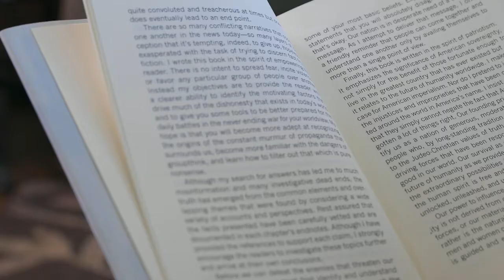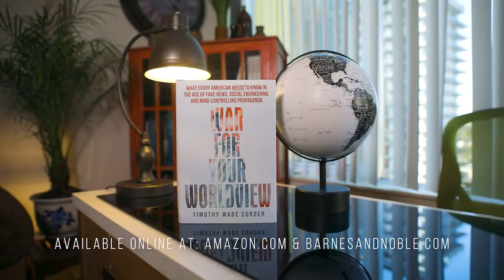War for Your Worldview by Timothy Wade Corder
“War for Your Worldview” is based on the insights gained through twenty years of the author’s intense investigative research. Although a great deal has been written in recent years about globalism and the infamous New World Order, much of it provides only scant evidence along with endless conjecture, requiring readers to take giant leaps of faith. This book, however, is different. Corder disregards folklore and presents only the shocking, incontrovertible evidence that proves the existence of the Deep State, showcases the corruption that controls our news and entertainment media, and exposes the elite cabal’s insidious, century-long plot to undermine the founding principles of The United States of America.

Every citizen should be aware of the facts related to how our education system and our media sources have been hijacked to dumb down our population, how the climate change narrative has been forced into our collective consciousness to guilt and shame us into bankruptcy, and how our jobs and industries have been outsourced to destroy our economic well-being. Corder reviews the work of several credentialed “whistle-blowers” who have blown the doors off of the covert operations intended to erode our values and ultimately topple our civilization. He also demonstrates how social engineers have used our most noble qualities against us in their effort to bring about our destruction. The key players are identified by name and concrete examples are provided of their undeniably sinister intentions and egregious acts against our Republic.

Learn how divisive rhetoric and emotionally charged propaganda are presenting direct threats to our civil liberties, and how blatant attacks on patriotism, Christianity, and the US Constitution are erasing our national identity. Discover how deadly drugs, mass immigration, and socialist policies are all being promoted to weaken us as a nation—to destroy our people by bringing chaos and disorder to our lives and our communities. You won’t get these explosive truths from the mainstream media, or anywhere else!

There’s a war being fought for our collective worldview. The weaponry that’s being employed against us is the manipulation of our minds. The stakes are high. The attacks are real. The casualties are real. Know how to fight back—for freedom, for liberty, and for the way of life that we all cherish as Americans.